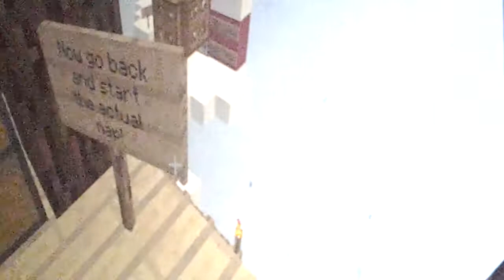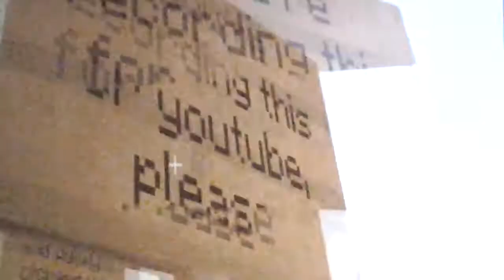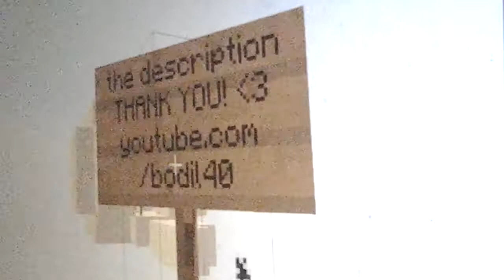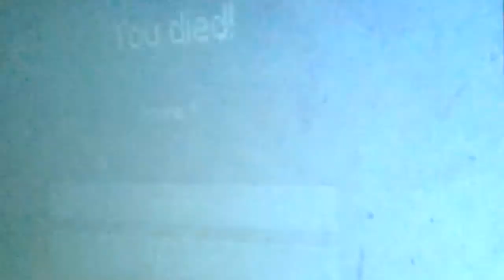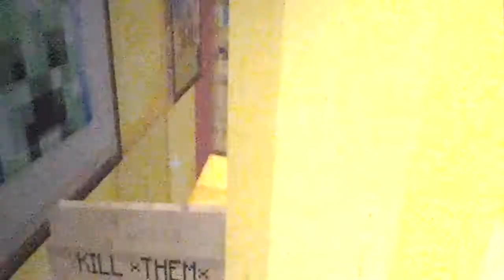Epic jump map sky butter edition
Goooooooooooolllll. wait no butter